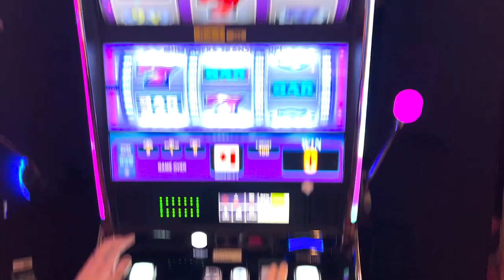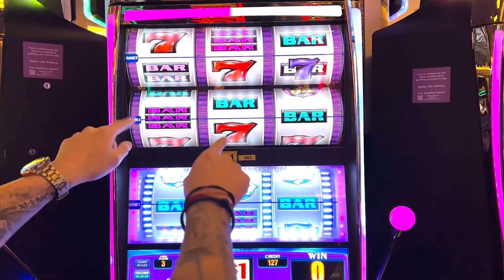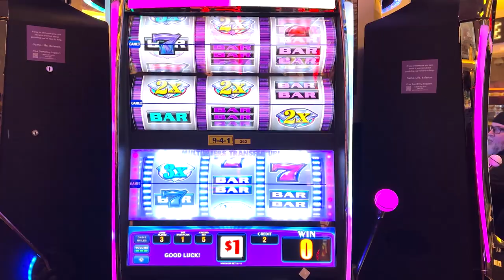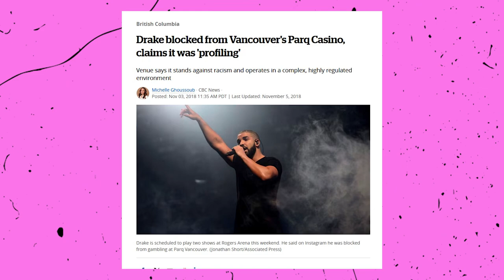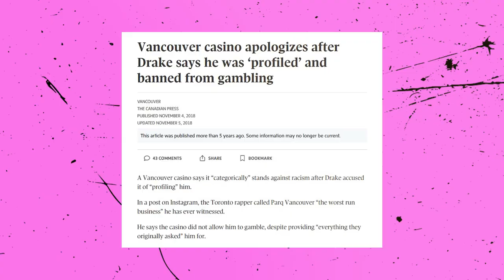THREE Spins For The Price of ONE On This Slot Machine!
Trying a different format this video. Let us know if you like it!

Timestamps:
0:00 - Three Play Double Diamond
5:45 - Parq Casino
6:32 - Drake getting kicked out of Parq Casino
7:24 - Better casinos in Vancouver

About this video: Phil Zero gambles on a 3-in-1 slot machine